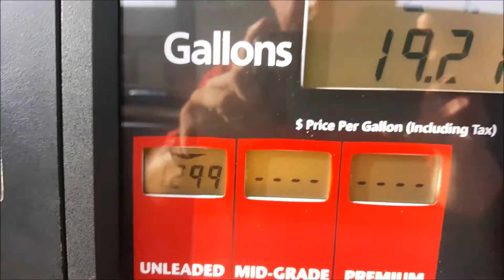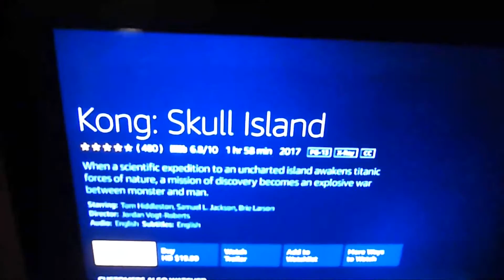Wow!! What A Fun Day!!!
Had great time today guys! Go for your dreams...take that leap of faith...and JUMP! TWITTER